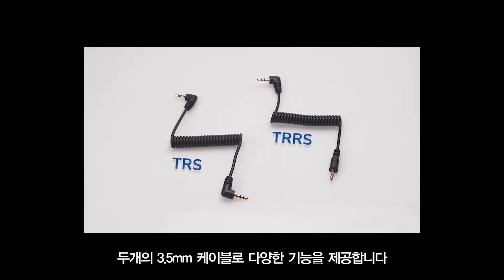Saramonic(사라모닉) CamMic - 경량 카메라 마이크 (한글자막)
작고 가벼운 디자인의 Saramonic CamMic은 사용하기 쉽고, 깨끗하고 선명한 지향성 오디오를 제공합니다. 조밀한 픽업 영역은 마이크 바로 앞에 초점을 맞추고 로우 컷 필터(80Hz)를 조정해 대화의 명료성을 높일 수 있습니다. 일체형으로 된 충격 마운트는 진동과 기계의 소음을 격리시켜줍니다.

제품특징
·고품질 지향성 마이크
·견고하고 강화된 ABS 구조
·로우 컷 필터(80Hz)
·건전지 불필요
·일체형 3/8” 콜드슈 마운트
·윈드실드 포함

Spec
·마이크 유형: 콘덴서 마이크
·극 패턴: 지향성
·주파수 범위: 40Hz to 10 kHz (HPF 80 Hz 선택가능)
·감도: -45dB +/- 3dB (0dB=1V/Pa, at 1 KHz)
·S.P.L 최대 출력: f=1 kHz, THD‹5% (106 dB)
·임피던스 출력: 200 ohm
·소음 대 잡음 비율: 80 dB SPL
·카메라 또는 스마트폰에 플러그해 전원사용
·무게: 107g
·치수: 164.4 × 53.9 × 83.5 mm